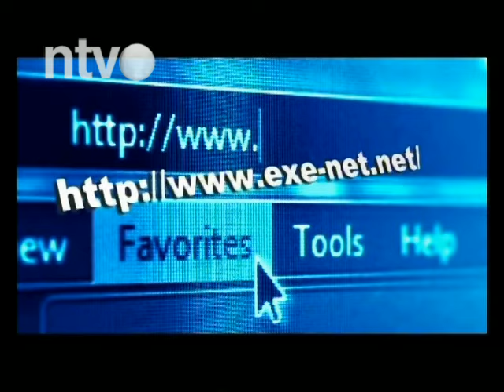Pod lupom | 29.06.2015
Gost:
Bojan Gajić, Uprava za komunalnu delatnost, energetiku i saobraćaj